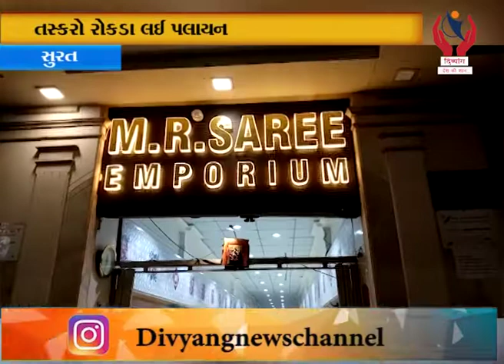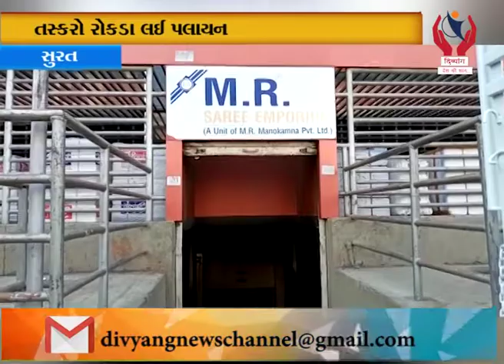Surat l કોહીનૂર માર્કેટની દુકાનમાંથી રોકડા રૂ. 4.71 લાખ ચોરાયા l Divyang News